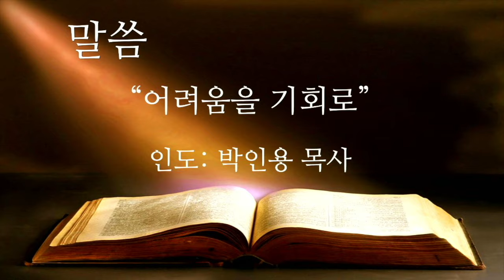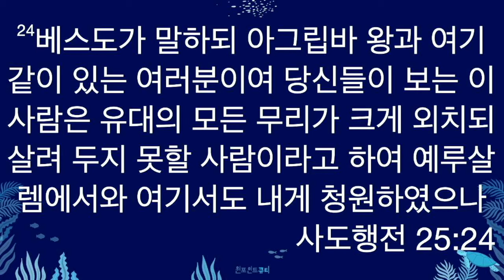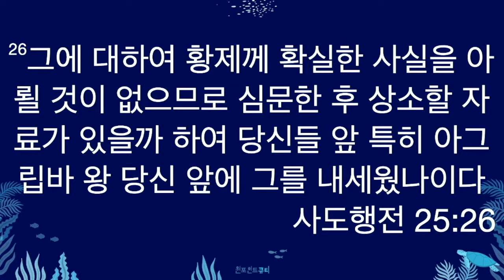240814수 원포인트큐티 "어려움을 기회로" 사도행전25:13-27 박인용목사